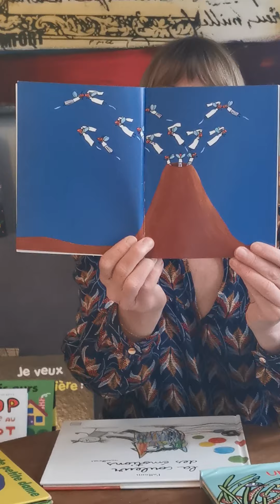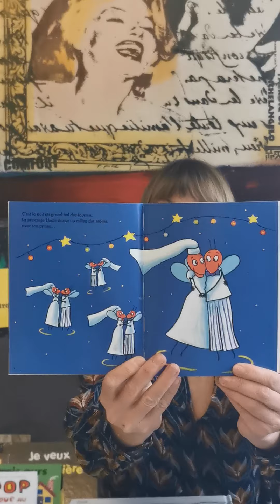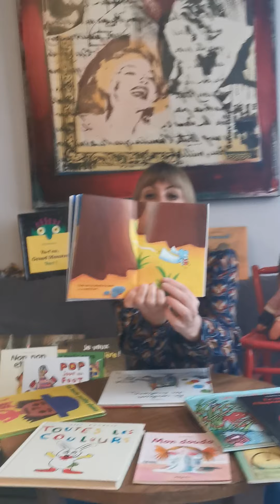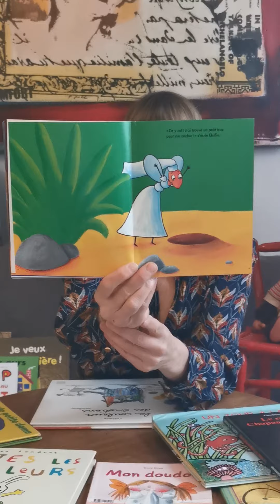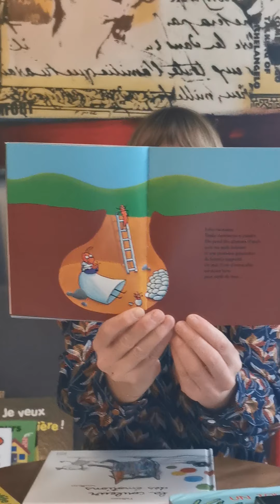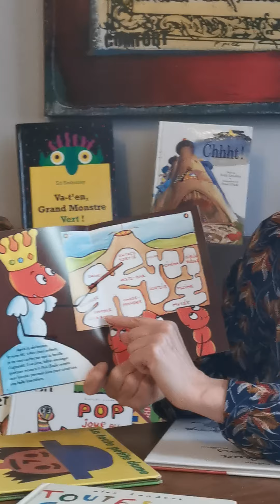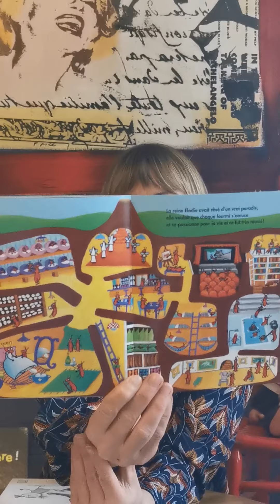Lecture du soir : Elodie la reine des fourmis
Lecture du soir pour les enfants de 3 à 6 ans pendant le confinement.